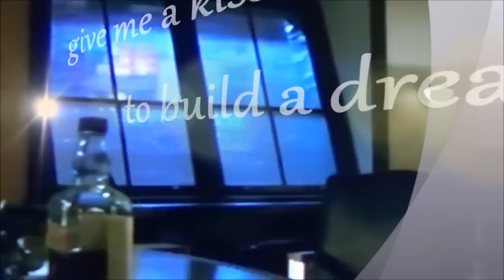Castle and Beckett kiss...and kiss...and kiss...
Castle daydreams of kissing Beckett, set to the tune of A Kiss to Build a Dream On (by Louis Armstrong).